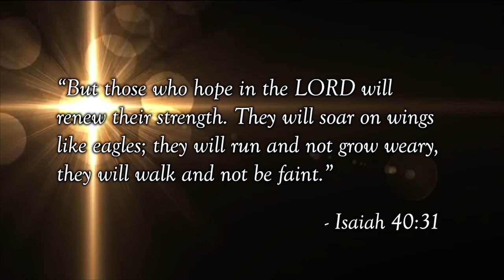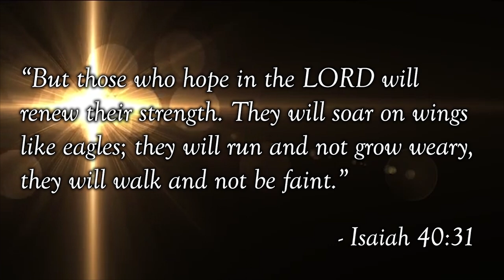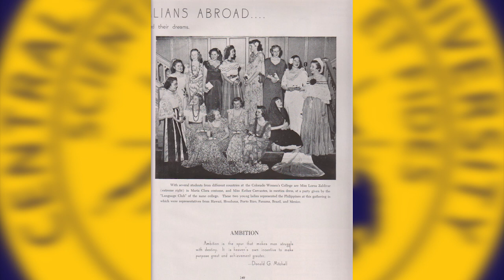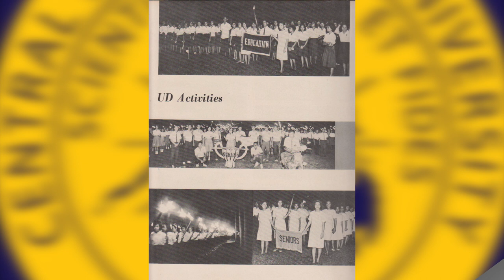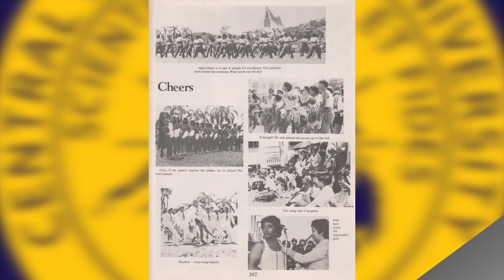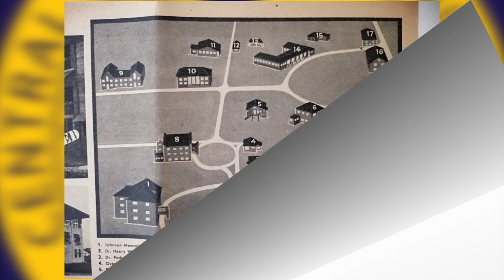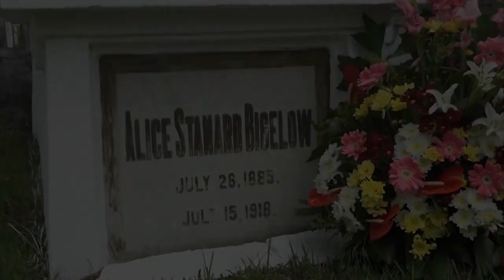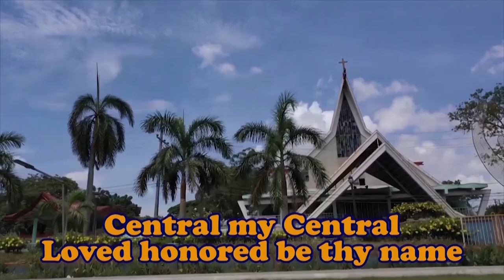Central Philippine University: 115TH FOUNDATION DAY